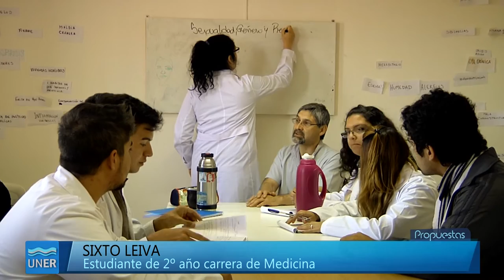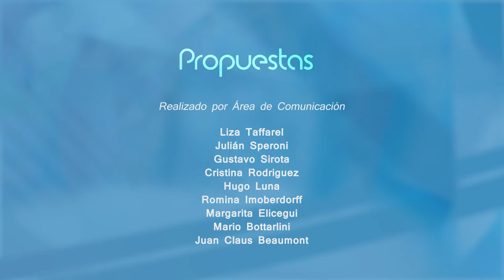PROPUESTAS 27 2015 - MEDICINA EN LA UNER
Programa Propuestas Nº27 sobre la presentación de la Carrera de Medicina que se dictará en la Facultad de Ciencias de la Salud a partir del 2016.